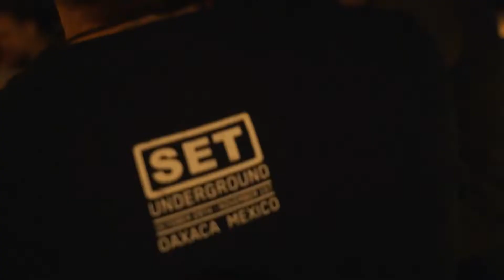SET Underground Tierra de los Muertos Festival experience 2021 Recap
Recap of SET Underground "Tierra de los Muertos" Festival Experience 2021.

Video By: Ikal Project